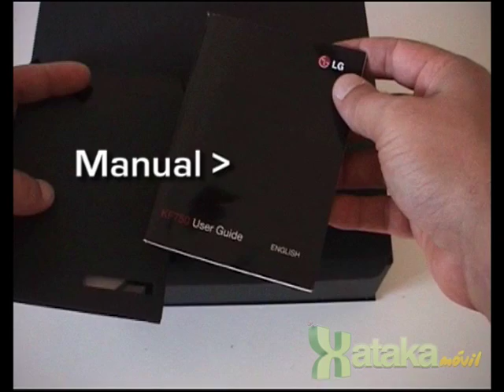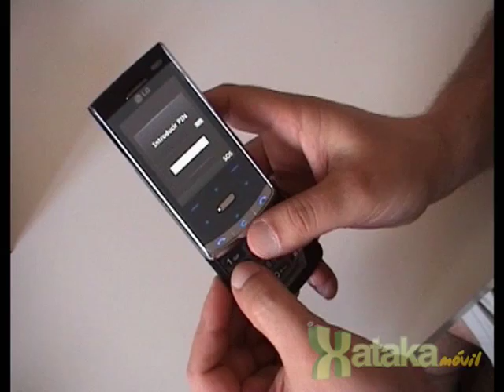Desempaquetado del LG Secret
Desempaquetado del nuevo móvil LG KF750 "Secret"